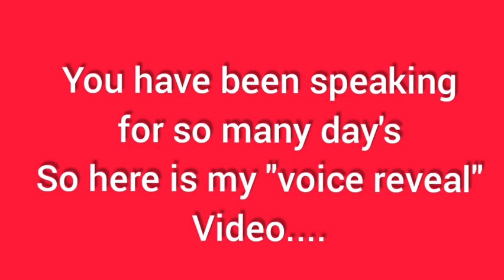Hey guys so finally I will do my "voice reveal" video 😉😊💗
Crafty Crafty

So guy's see you on next video 😊💞